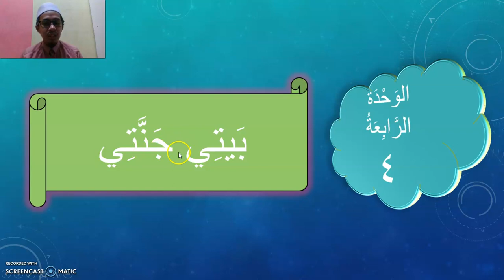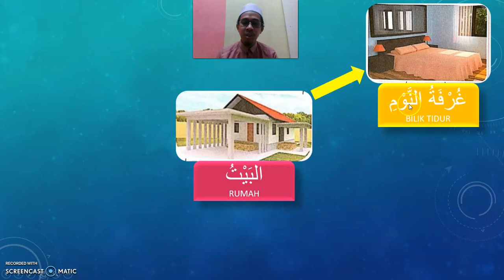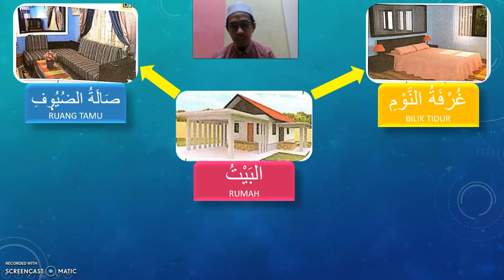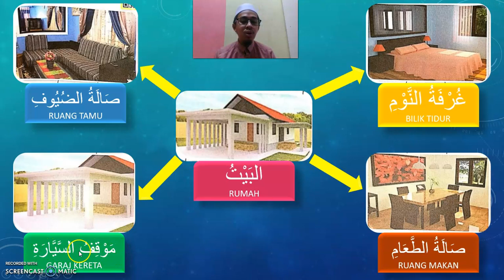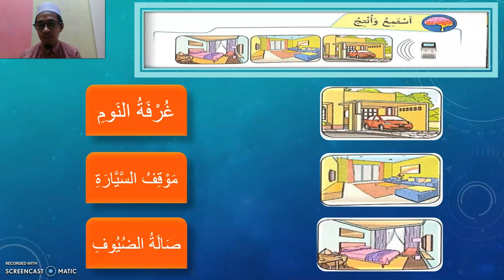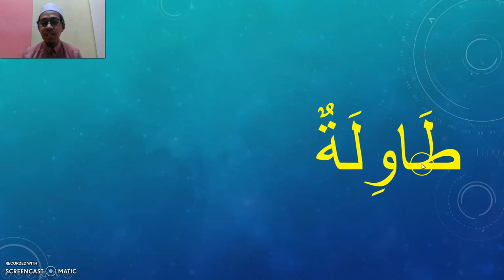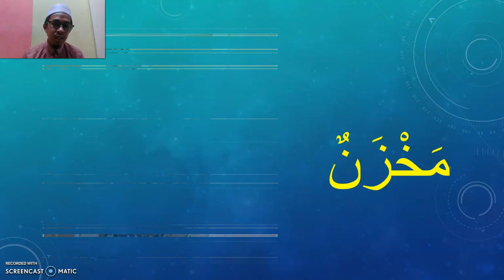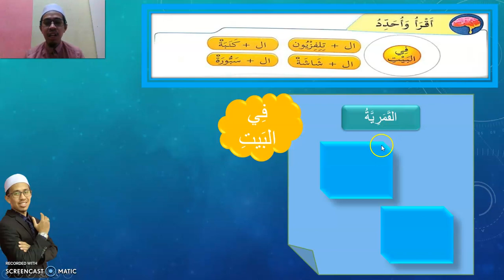BAHASA ARAB TAHUN 4 MS 90 91 بيتي جنتي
MUALLIM AMARULLAH BIN SEMAN